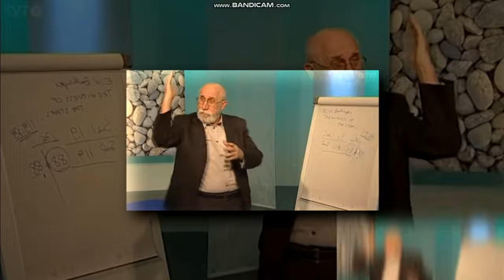copy of YTPMV-[Veg Replace] Prof Testo- TESTONIAN